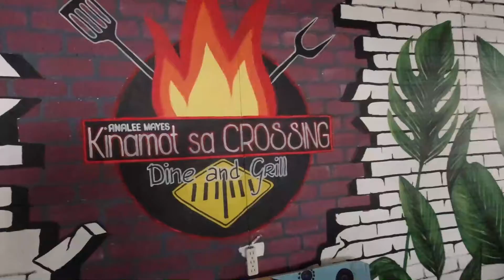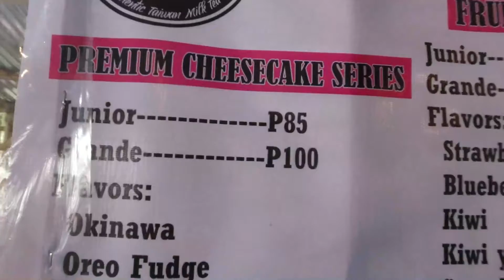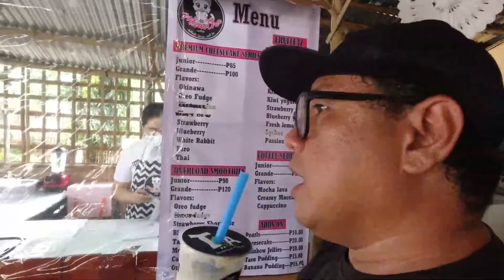KINAMOT sa CROSSING